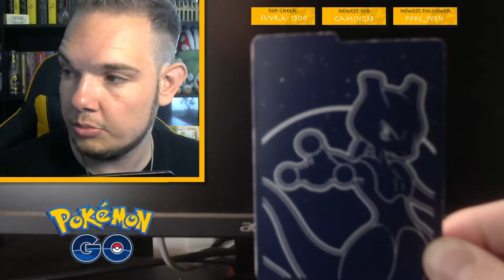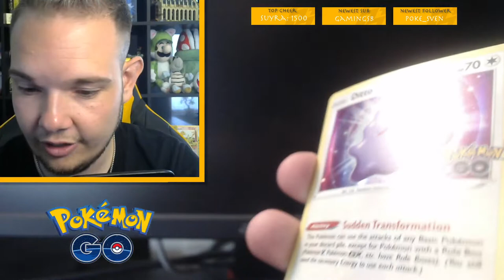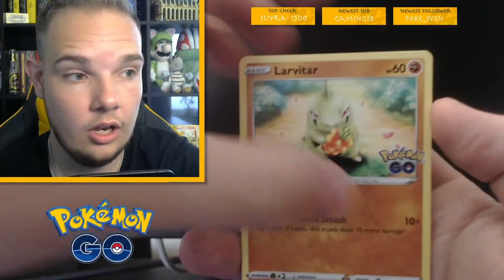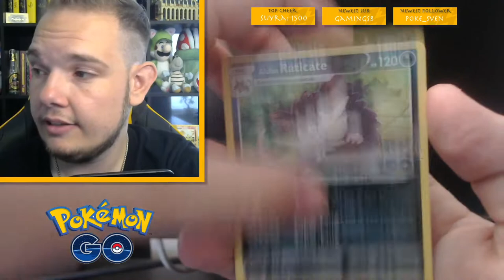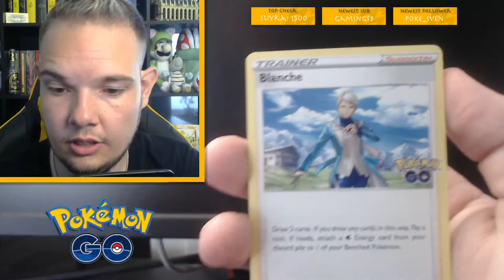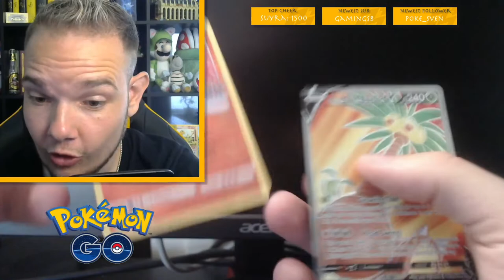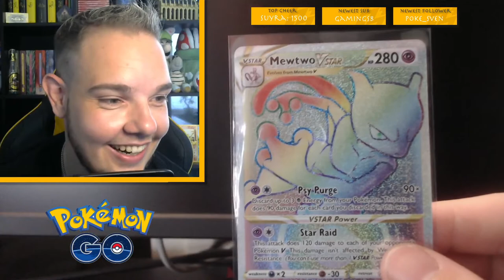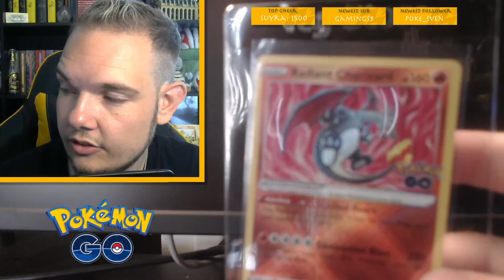POKEMON GO ELITE TRAINER BOX OPENING - TCG PACK OPENING!